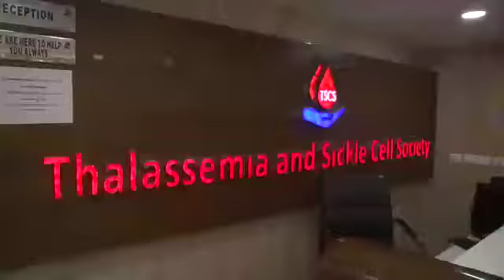Blood Camp Organizers Meet 20July2019(Teaser)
Felicitation to Blood Camp Organizers meet at Thalassemia and Sickle Cell Society